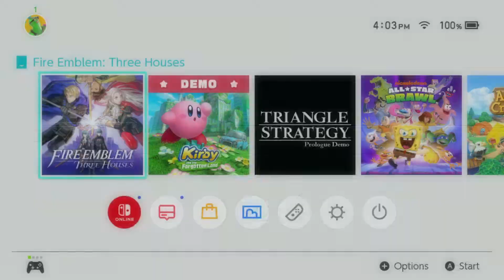finally stole from death knight and got fish (VOD) 3/9/22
I am stream every Monday, Wednesday, and Friday at 9am EST!